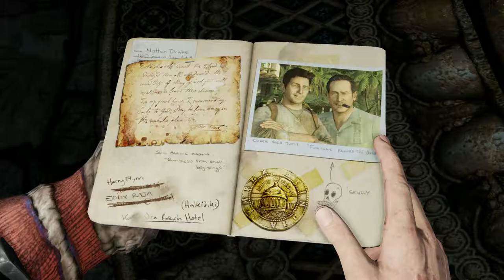[Let's Play] Uncharted 2: Among Thieves | Walkthrough | 18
Just 3 more! We are this close to the end of the game people!